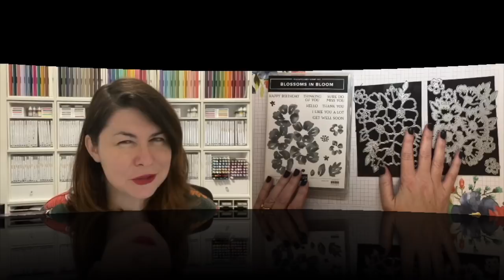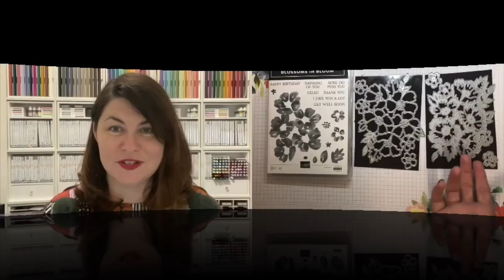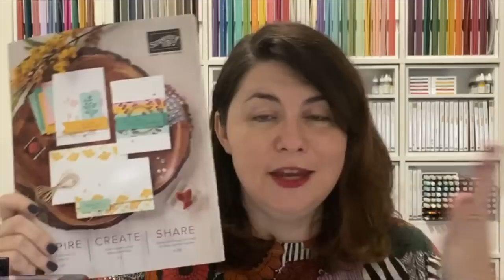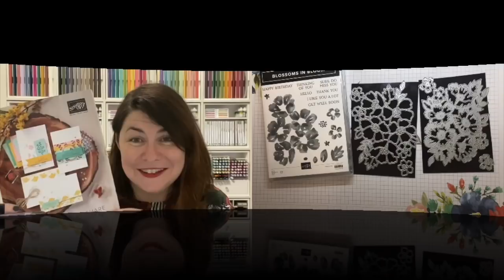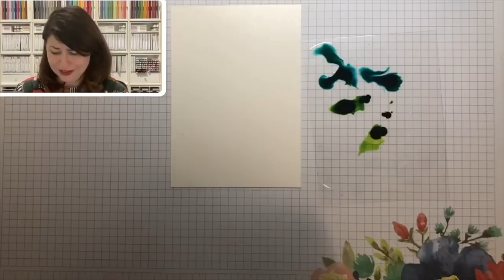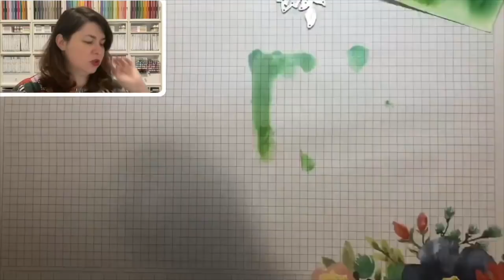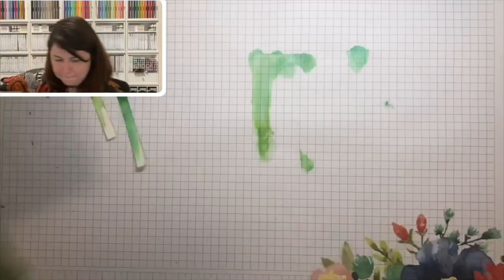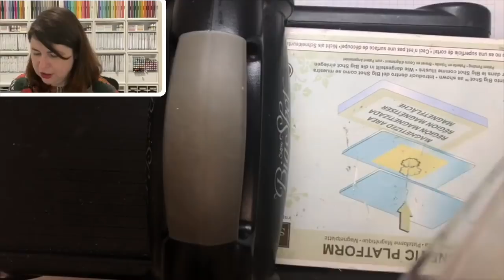Learn how to make a FAST and EASY watercolour background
I'm loving my press n seal for this technique today!

IMPORTANT LINKS